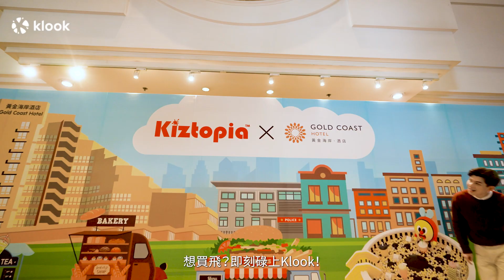Jumptopia™ Little Gourmet Festival @ Hong Kong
Guess who’s back this year? Jumptopia™ is back at the Gold Coast Hotel Plaza in Hong Kong, with FIVE inflatable castles now themed as “Little Gourmet Festival @ Hong Kong”. The Kiztopia Friends have scoured the globe for the most drool-worthy treats! Enjoy bouncing through food-themed obstacles and playing in a giant bubble pool filled with pearls. It’s a fun-filled festive adventure for the whole family!